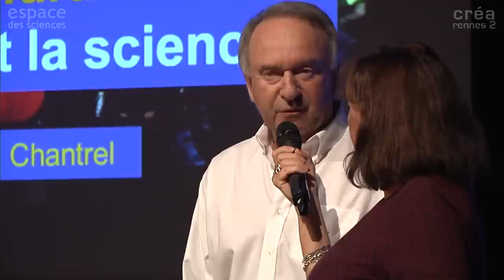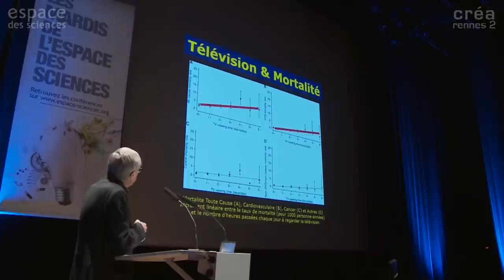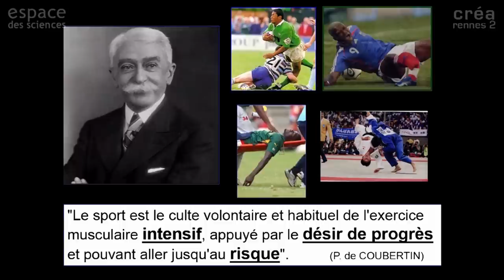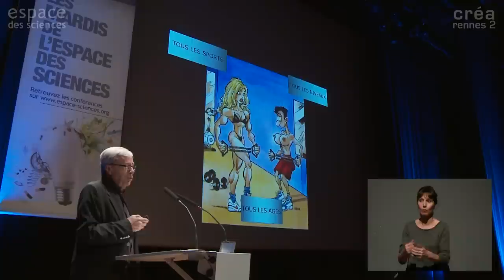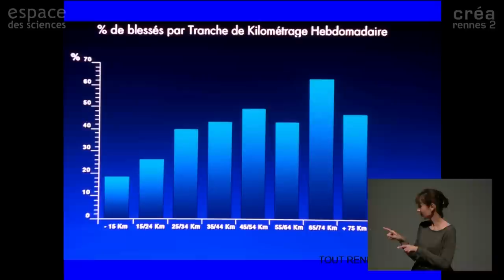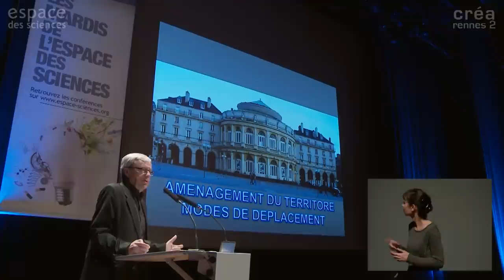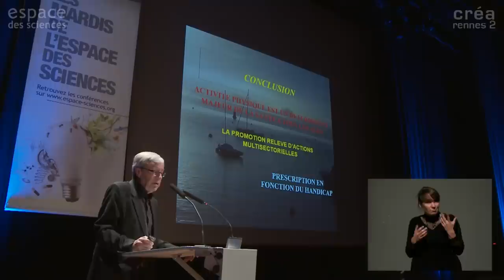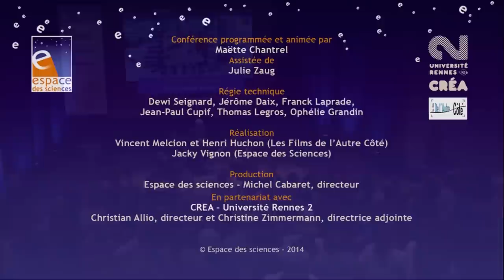[Pierre Rochcongar] Le sport, la médecine et la science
Les Mardis de l'Espace des sciences avec Pierre Rochcongar, responsable de l'unité de biologie et médecine du sport du CHU de Rennes et Sandra Lévenez, championne du Monde de duathlon 2014.

Quelle que soit l'activité sportive pratiquée et son intensité, il est utile de faire un point médical pour une pratique sportive optimale tout au long de la vie, c'est à dire avec le moindre risque et le maximum d'efficacité.
Les courses d'endurance et notamment le marathon font aujourd'hui l'objet d'un engouement très fort auprès du public, c'est pourquoi il est intéressant de réfléchir, à la lumière des connaissances actuelles, aux bienfaits et aux risques que cette pratique peut engendrer.

En lien avec le Marathon vert Rennes Konica Minolta